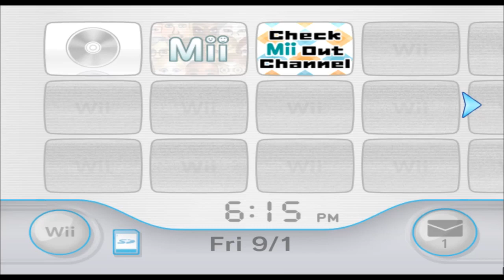Dark Pit - Kid Icarus - Mii 1392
he knows how to read

1392/10100

Plaza: 99

Parade: 1291